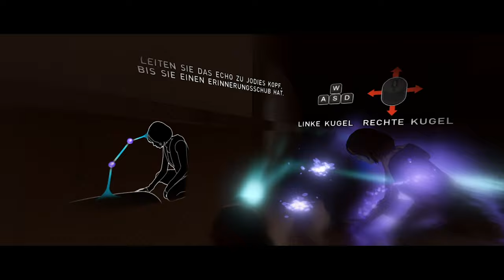Beyond Two Souls - Ab ins DPA #06 [German/Deutsch]